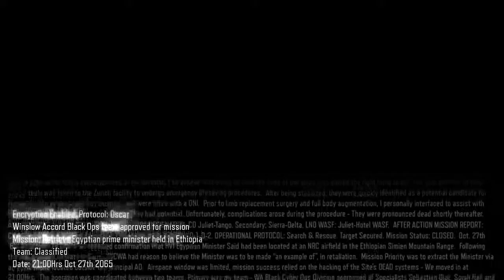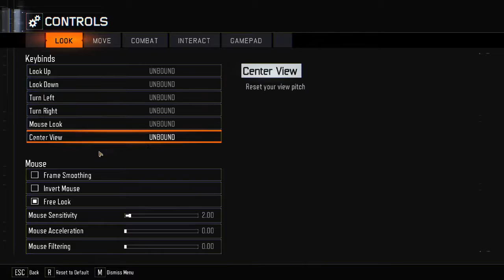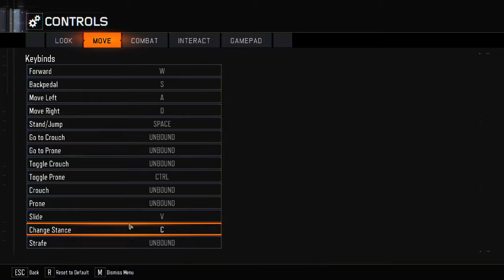Call of Duty Black Ops 3 Campaign #1: BLACK OPS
This is my first go on the Campaign so some things will change as the story progresses. Also not everyone will enjoy contents that i make but sometimes a variety needs to be made